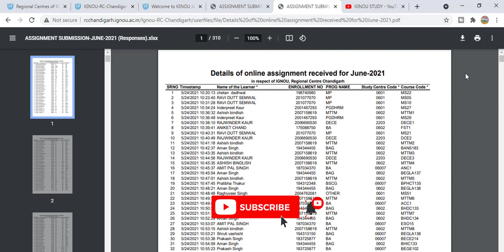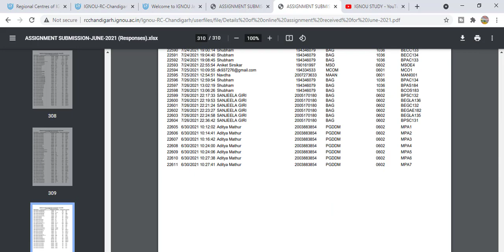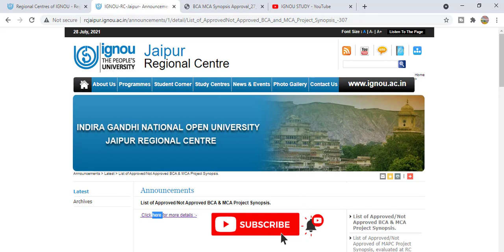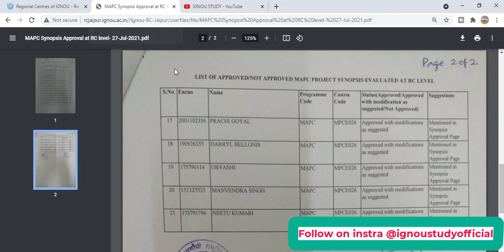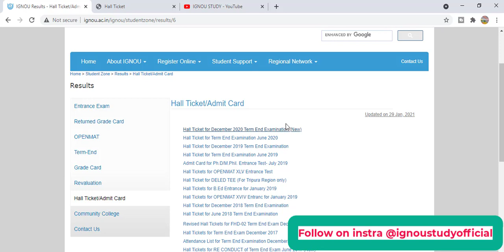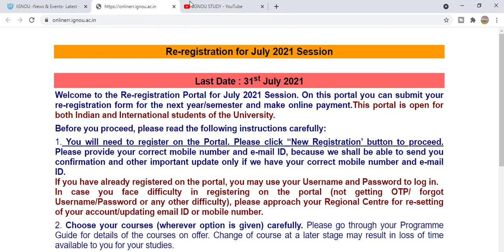(Breaking News) ignou latest update today|ignou hall ticket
social media ---